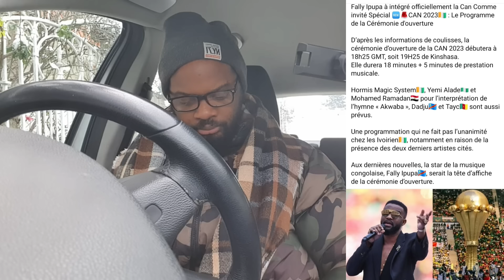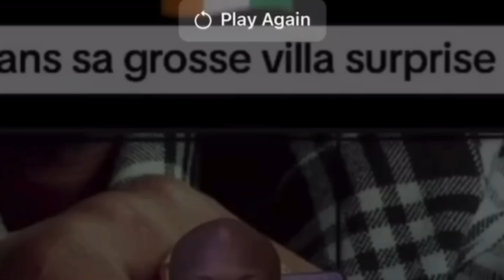FALLY IPUPA INVITÉ SPÉCIAL DE LA CAN 2024: WILLY DUMBO CONFIRME FALLY À ACHETÉ UNE VILLA À ABIDJAN